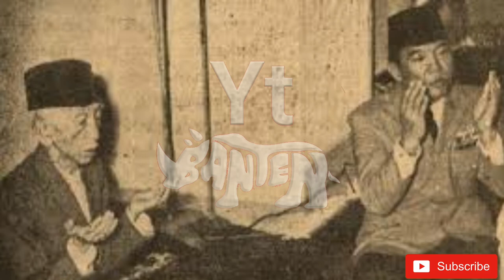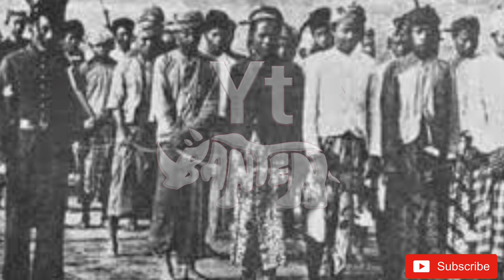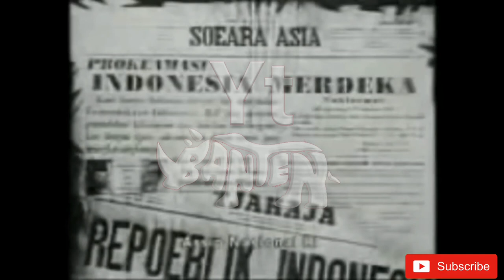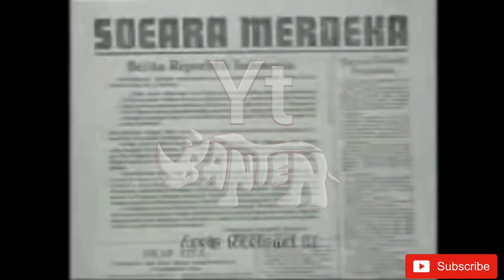SEJARAH KEMERDEKAAN INDONESIA ||ABAH UCI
Assalamualaikum wr.wb
Alhamdulillah kita bisa mendengarkan lagi tausiah dari GUBUS kita semoga apa yang beliau sampaikan ada manfaatnya aamiin.